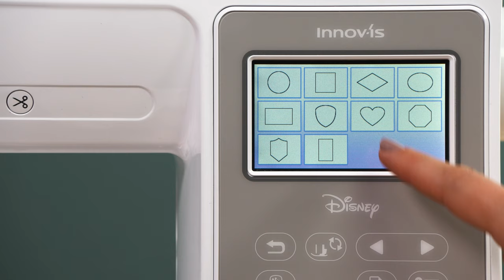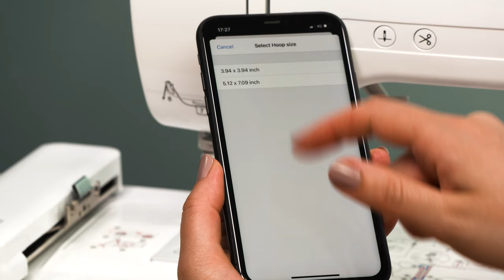Brother Innov-is M340ED – Stickfunktionen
Die Innov-is M340ED Stickmaschine mit 200 einprogrammierten Stickmustern, darunter 65 Disney-Designs, macht jede Ihrer Kreationen zu etwas ganz Besonderem.